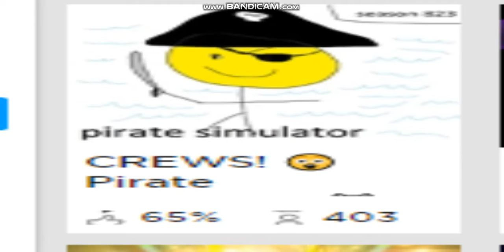seson 35030 xd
nice quality